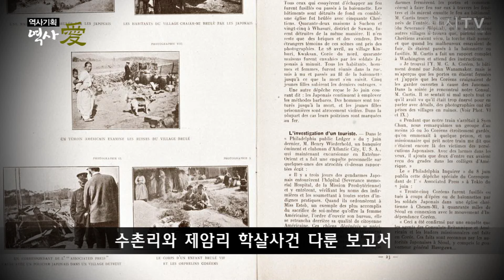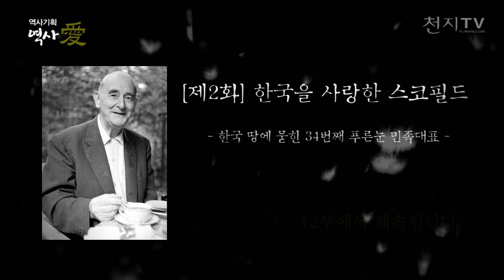[역사기획] 역사를 기록한 사진을 남긴 독립운동가 스코필드 -1부- (천지TV)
[역사기획] 푸른눈 독립운동가 스코필드(석호필) 박사

[천지일보·천지TV=서효심 기자] 우리의 선조들은 잃어버린 나라를 다시 찾기 위해 숭고한 목숨을 아낌없이 바치며 일본에 맞서 투쟁했다.

그 시작을 알린 한마디.

일본의 쇠사슬에서 벗어나고자 일으켰던 3.1운동. 일본 군대의 제압으로 뜻을 이루지는 못했으나 그때의 자유의지는 지금 우리에게 많은 교훈을 주고 있다.

“맨주먹으로 용감하게 그들의 몸도 돌보지 않고 완강한 제국주의의 권위에 항거하여 자유를 요구하며 일어선 많은 군중을 본 그때의 정경은 나에게는 참으로 잊을 수 없는 눈부신 광경이었다.” -1962년 3월 2일 스코필드-

1919년 3월 1일 한국인들의 독립운동 당시를 회상하며 쓴 외국인 선교사 스코필드 박사의 글이다.

만세함성과 함께 터져 나오는 많은 인파들 가운데서 현장을 기록하기 위해 셔터를 누른 스코필드 박사.

박사가 카메라를 통해 본 한국인들의 모습은 참으로 위대했다.

그의 바람대로 3.1운동은 역사에 길이 남을 위대한 민족운동으로 기록될 수 있었다.

스코필드 박사는 어떻게 이 기막힌 사진들을 남길 수 있었던 것일까.

[제1화] 스코필드, 역사를 기록한 사진들

1919(기미년)년 2월 5일 매서운 칼바람이 불던 어느 날, 스코필드 박사를 찾아온 독립운동가 이갑성.

이갑성은 민족 33인 대표 중 한사람으로 3월 1일 독립선언서 발표를 앞두고 만세운동현장을 사진으로 찍어 해외에 알려 달라는 부탁을 하기위해 스코필드박사를 찾았다.

1910년부터 일제식민지배아래 있었던 우리 민족은 1918년 제1차 세계대전이 끝난 후 미국 윌슨 대통령의 민족자결주의 선포  뜨거운 독립의지를 품게 됐다.

민족자결주의: 어느나라 민족이든 그 나라의 운명은 그 민족 스스로 결정할 권리가 있다.
(1918년 1월 윌슨대통령)

고종황제의 갑작스런 죽음으로 대한민국이 슬픔과 분노로 가득 차 있었을 때 윌슨 대통령의 민족자결주의 선포 소식은 마른땅에 단비와도 같았다.

이때에 한국 교포들은 이번기회를 통해 한민족이 누구보다 독립을 갈망하고 있다는 것을 전 세계에 알리고자 했다.

평소 남다르게 한국을 사랑했던 스코필드 박사는 친구인 이갑성의 부탁을 받아 역사적인 사진들을 카메라에 담아낼 수 있었던 것이다.

현재 3·1운동 초기의 몇 안 되는 사진들은 모두 그가 찍은 것이다.